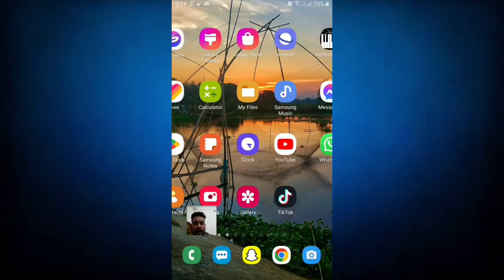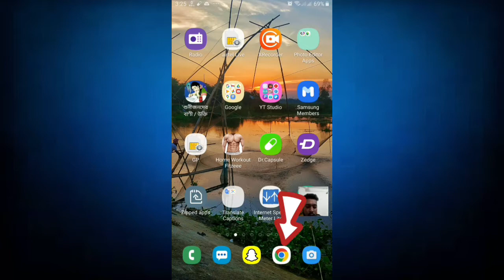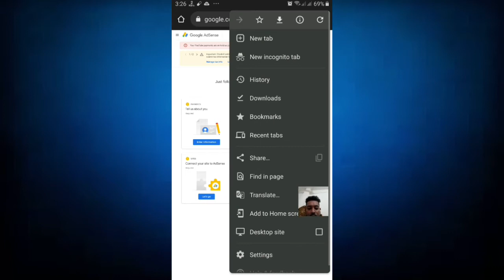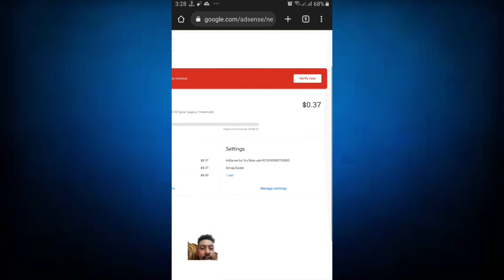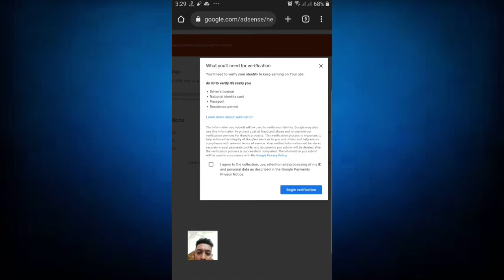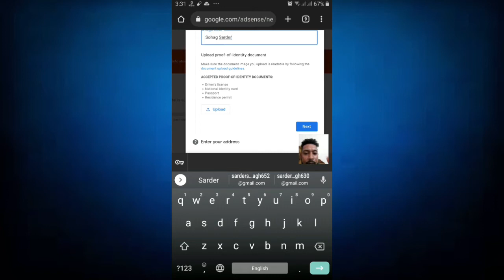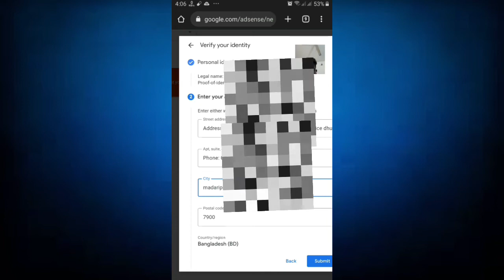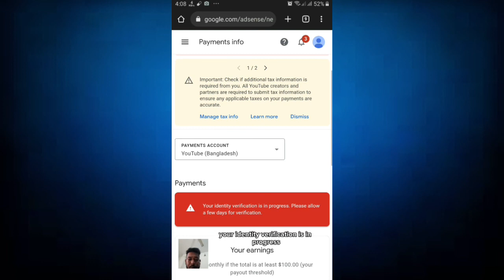Google AdSense Identity Verification 2022 [ bangla ] SN Shohagh